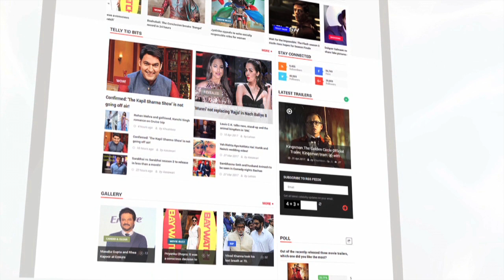7 People Lost Their Lives In Mumbai's High Rise Fire | Lehren News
At least seven people lost their lives after a major fire broke out in Mumbai’s Chembur area in a 16-storey high rise building. The incidence took place at 7.50 pm on Thursday evening. Two others including fireman were also injured in the incidence.